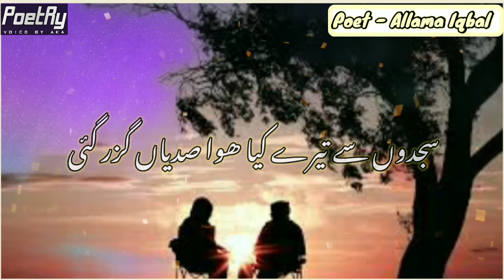Kabhi Uhon Be Ah Mari Robhro - Poetry | Urdu Poetry | PoetRy - Poet - Allama Iqbal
Kabhi Uhon Be Ah Mari Robhro | Poetry | Urdu Poetry | PoetRY
Hello Everyone,
In this Video:
Title - Kabhi Uhon Be Ah Mari Robhro
Poet - Allama Iqbal
Voice by - AKA
Editing Software - Kinemaster Pro Latest Version
Image from - Pixels.com
Font Style - Noto Nastaliq Urdu Regular
Recording Device - Oppo A12e

urdu poetry
2 line urdu poetry
sad poetry
hindi poetry
love urdu poetry
poetry
2 line new urdu poetry
2 line poetry
poetry status
urdu poetry point
2 lines urdu poetry
urdu shayari